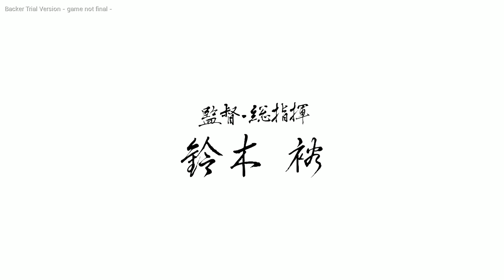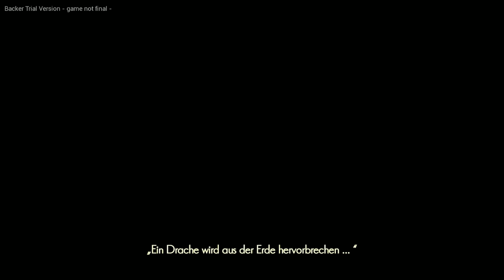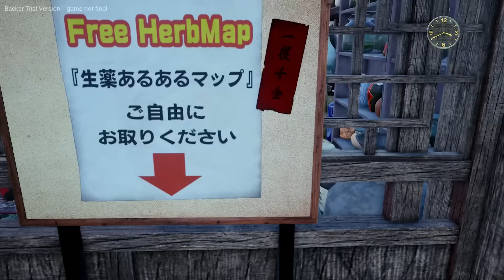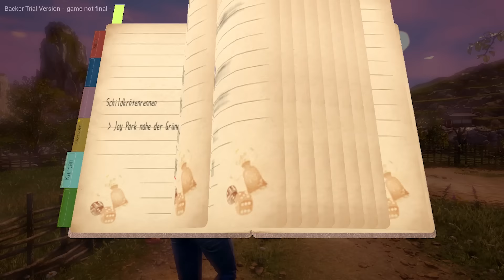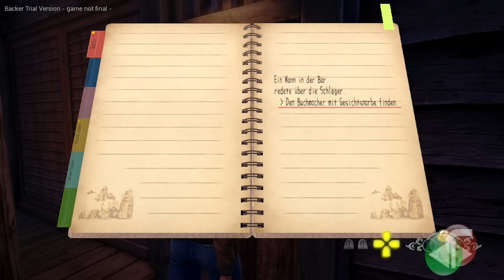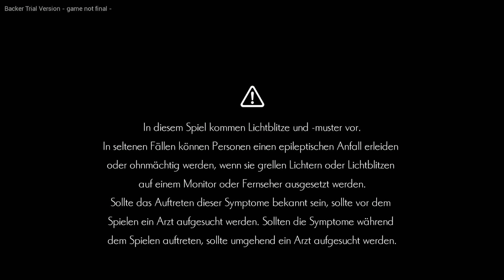Shenmue III angespielt: Endlich! Endlich! Endlich!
Im November kommt Shenmue III endlich raus! Wer bei Kickstarter 100+ Dollaridoos hat springen lassen darf jetzt schon eine umfangreiche Demo spielen - und ich auch! Seid beim Gaming Gyros dabei wenn ich mal so richtig Sega-Ryo-Hazuki-Yu-Suzuki-mäßig abnerde!